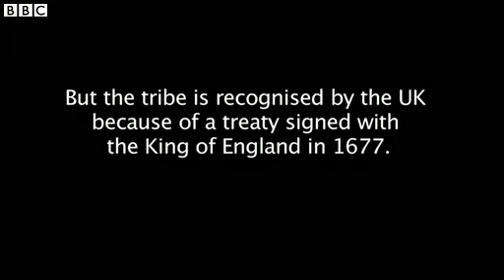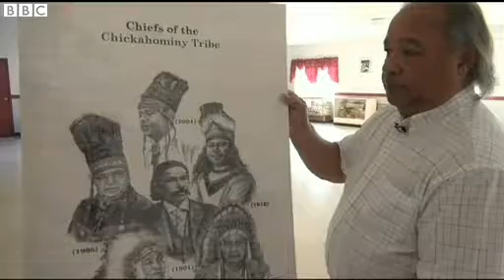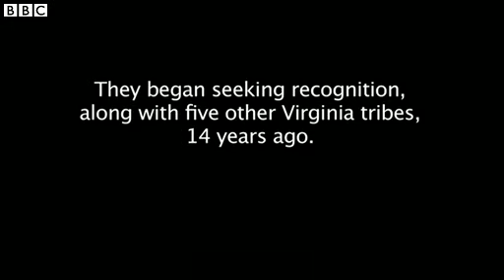Why Queen recognises a US tribe but US government does not